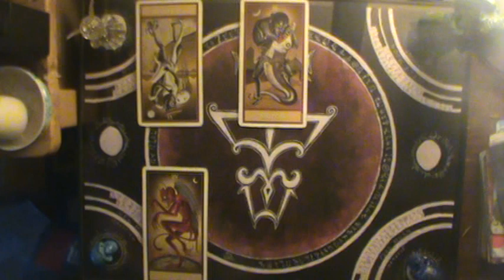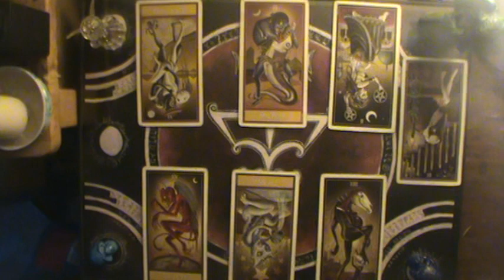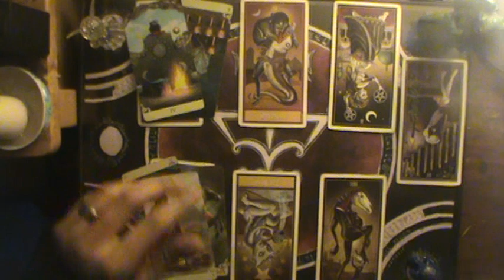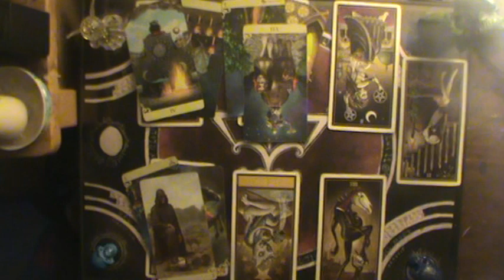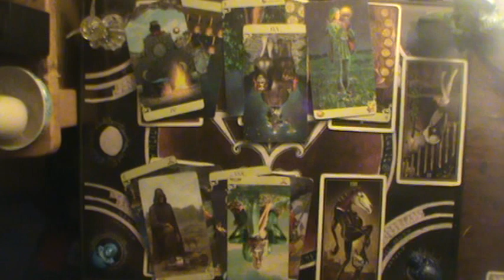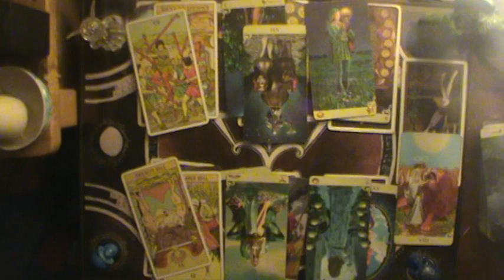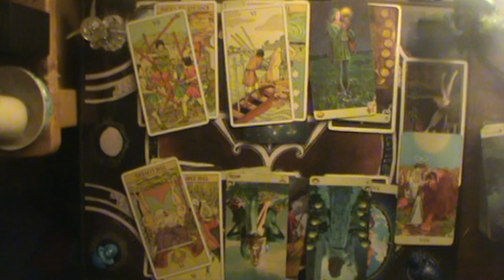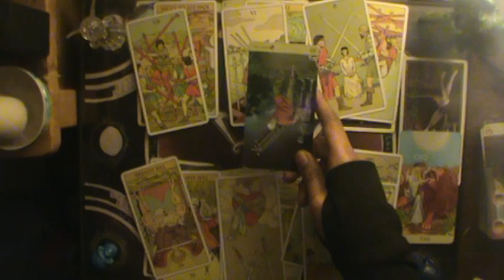There's a co dependency issue here | Gemini December reading 2019